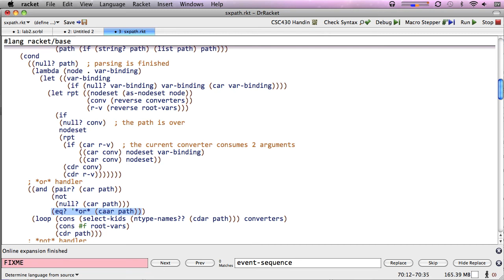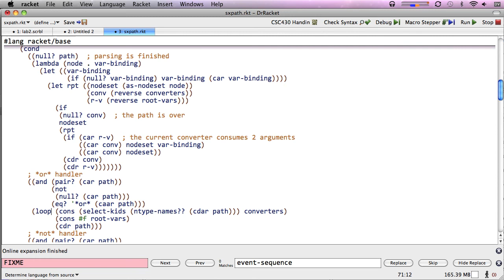DrRacket 01.5 -- Keyboard Editing 1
Starting with arrow keys, moving upward through s-expression based movement & cutting & pasting, ending with c-x;c-o